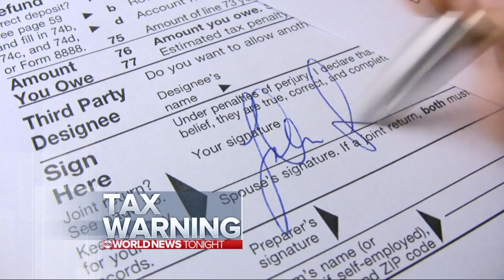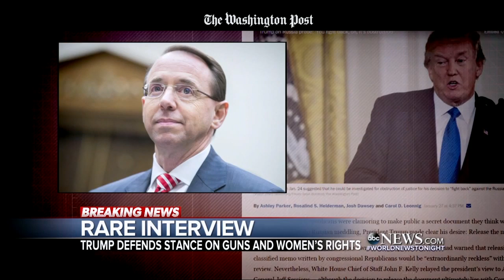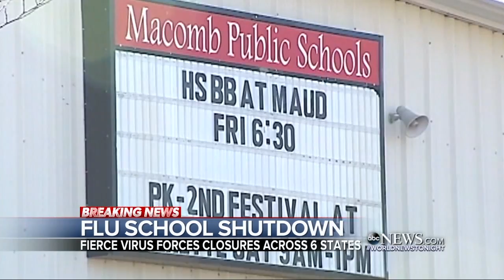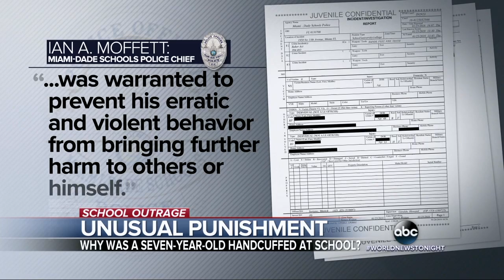WJLA HD 20180128 1800